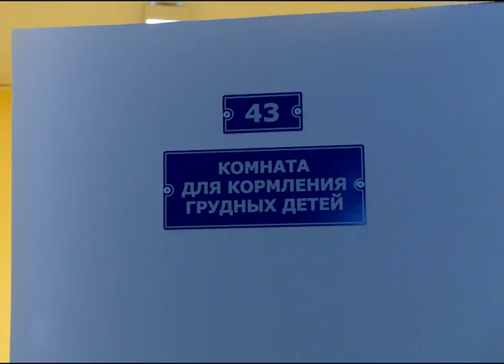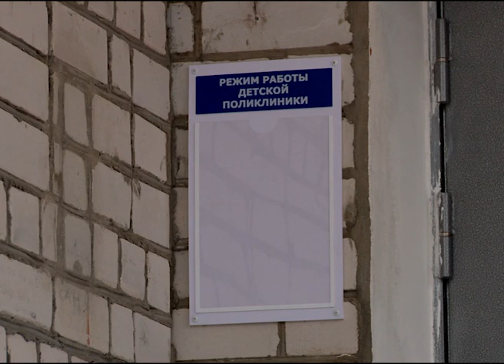Переезд детской поликлиники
Детская поликлиника меняет прописку. Уже после 20 декабря врачи будут принимать маленьких пациентов в новом помещении. Детская поликлиника займет два этажа в здании бывшего роддома. Там же, где по соседству находится поликлиника для взрослых.